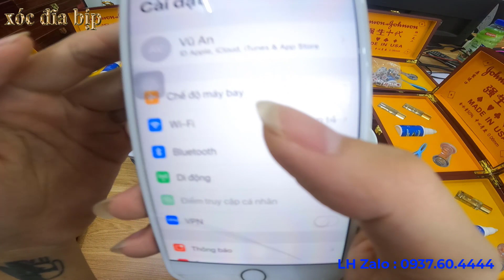Xóc đĩa bịp giá rẻ - bát tàng hình camera mới nhất 2021 - bát tàng hình không tang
GIÁ CỰC RẺ CHỈ 5000k
Sản phẩm bao gồm : 1 bát tàng hình
                                     1 dây sạc và đế sạc
                                     1 màn hình soi
                                      1 bộ báo rùng ( chường trình giảm giá tháng 5 )
 _Thời gian sử dụng 4 - 5 tiếng

_ Dạy đánh bài bằng tay nghề

_ Công dụng : Hỗ trợ AE đánh bài bịp chính xác 100%

_ Xưởng bên mình nhận làm tất cả mẫu bát theo yêu cầu

_BẢO HÀNH LỖI 1 ĐỔI 1 - CAM KẾT UY TÍN CHẤT LƯỢNG

HOT LINE 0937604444 MR TẤN
Địa chỉ : Cơ sở 1 138 Trần Bình Mỹ Đình Hà Nội
               Cơ sơ 2  Khu đô thị Vạn Phúc - Thủ Đức